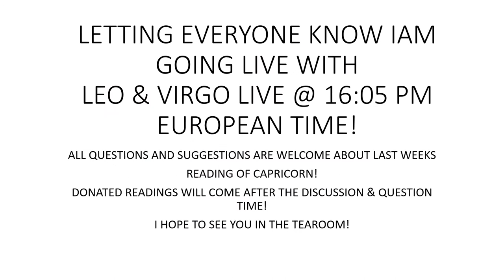GOING LIVE FOR LEO & VIRGO QUESTIONS AND SUGGESTIONS!AFTER TIME FOR DONATED READINGS!